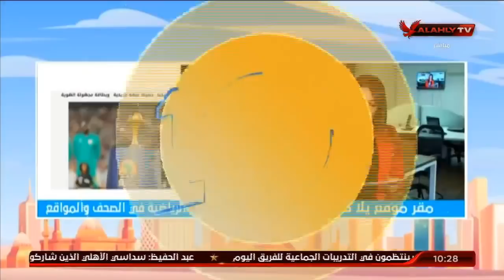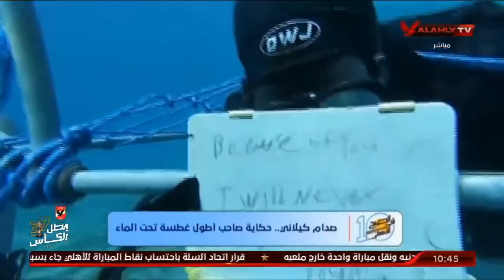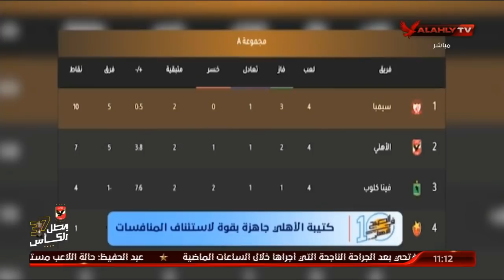حلقة 10الصبح في الأهلي مع نهاوند سري وكريم كوجاك | 31 - 3 - 2021